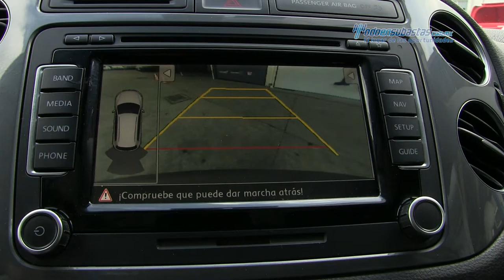VW - Tiguan 2015 - FW550526